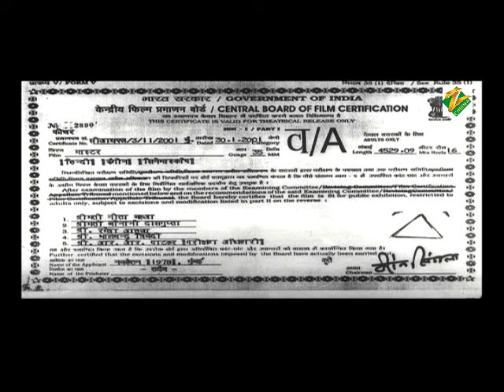Master 2001 Very Rare Movie = Sunil Anand, Nishaa Shriwastav, Sada Shiv Amarpurkar, Asif Shaikh, Sud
Master 2001 Very Rare Movie = Sunil Anand, Nishaa Shriwastav, Sada Shiv Amarpurkar, Asif Shaikh, Sudhir Dalvi